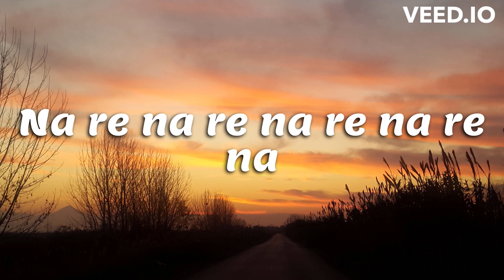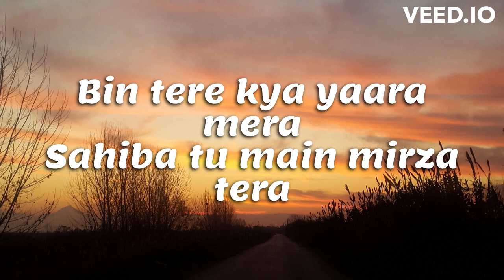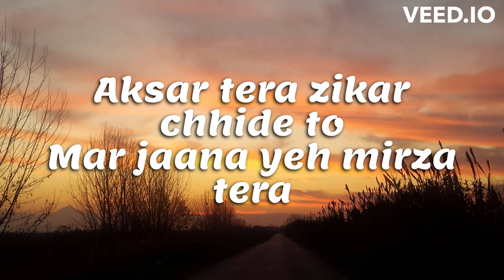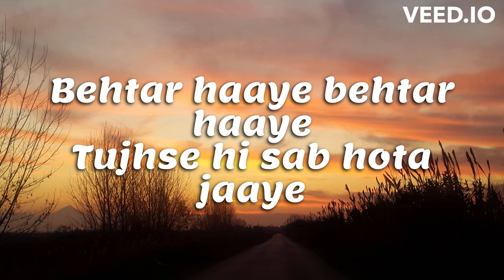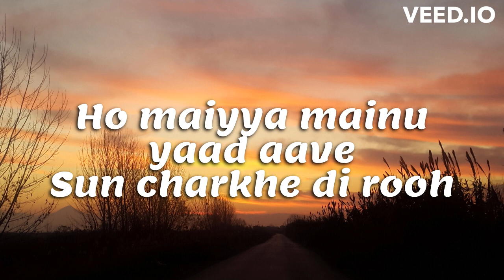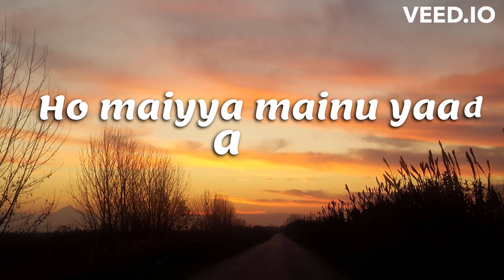Maiya Mainu full song with (LYRICS) Ft.Sachet Tandon From -Jersey.